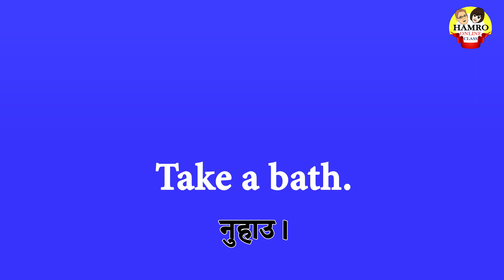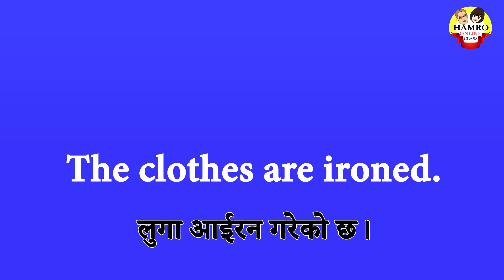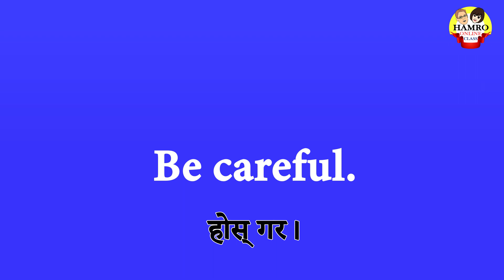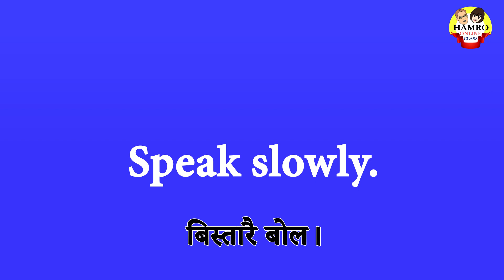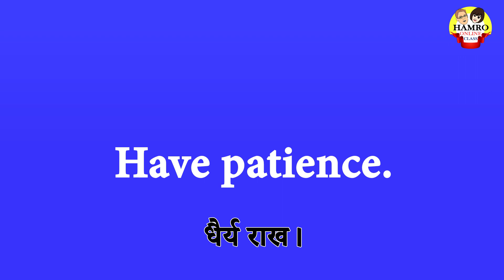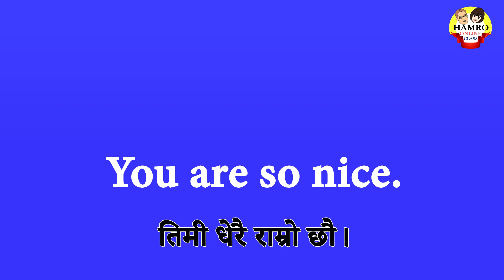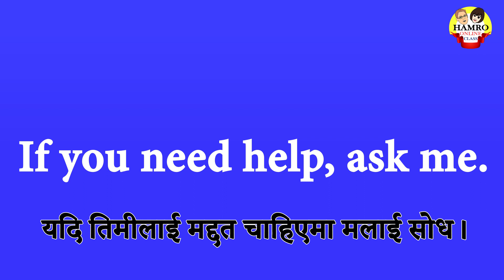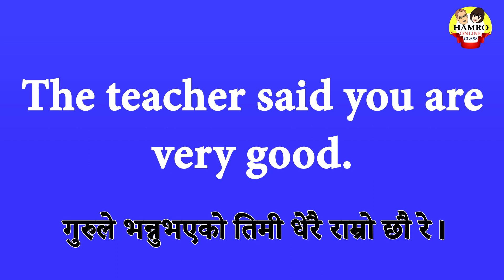Short English Sentences for beginners in Nepal / Talking English with Student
Play together. मिलेर खेल।
Go and read. गएर पढ।
Have patience. धैर्य राख।